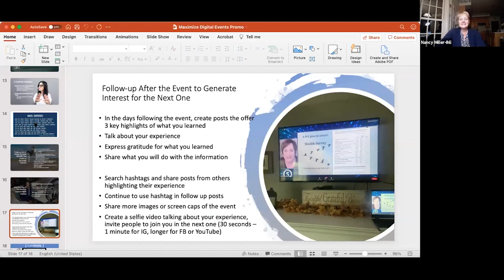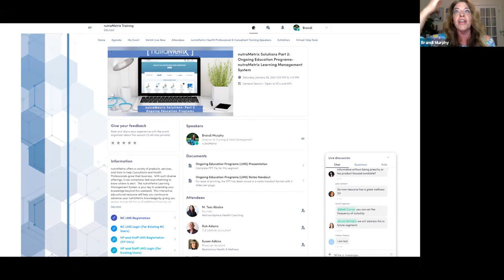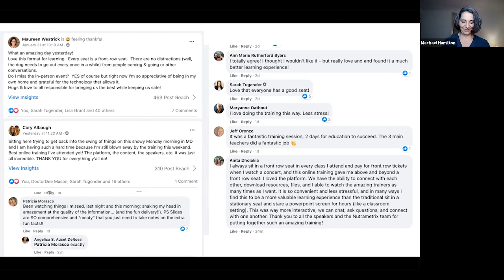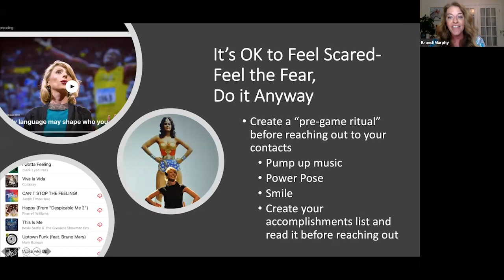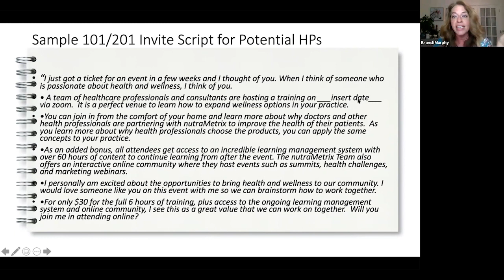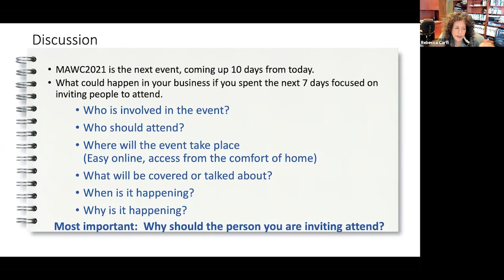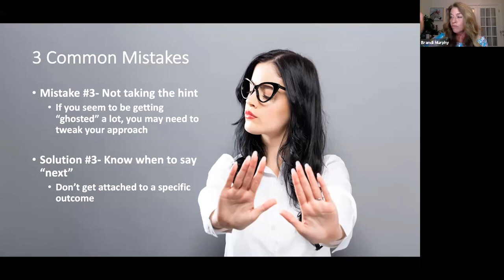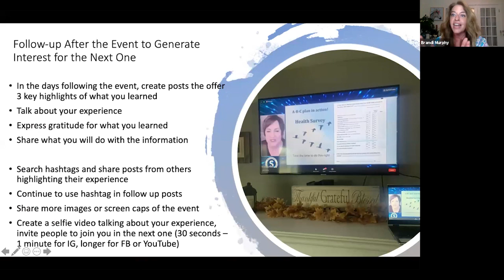Maximize the Online and Digital Space in Your Business - Dr. Deedra Mason and Brandi Murphy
Join Dr. Deedra Mason and Brandi Murphy as they discuss with some business forerunners the best ways to maximize the online and digital space of your business.